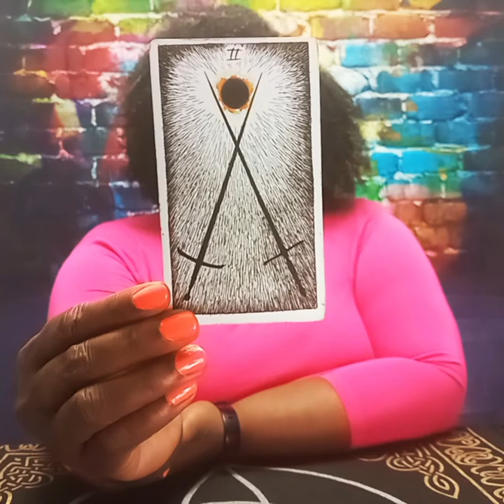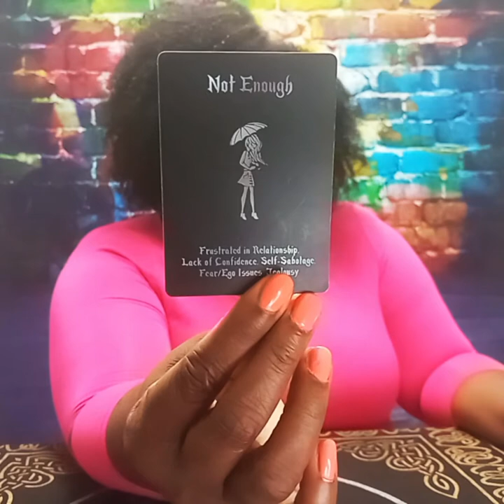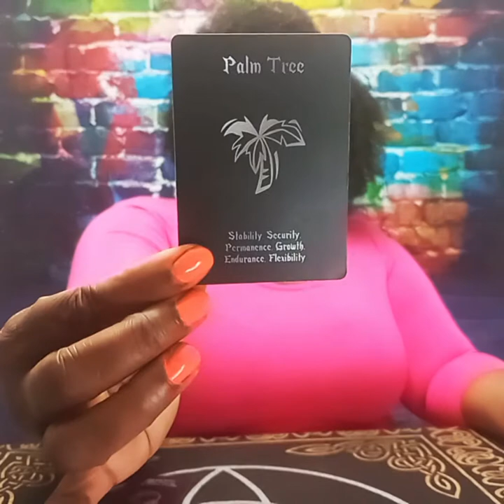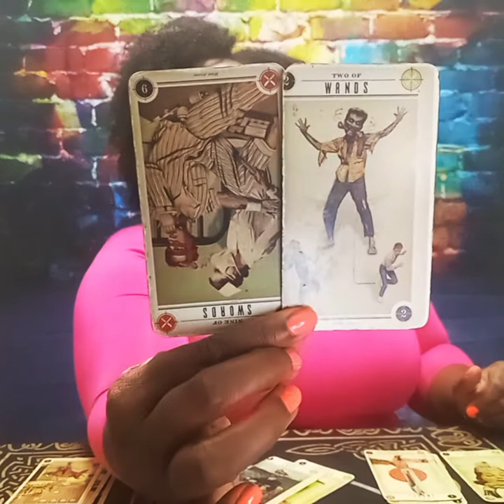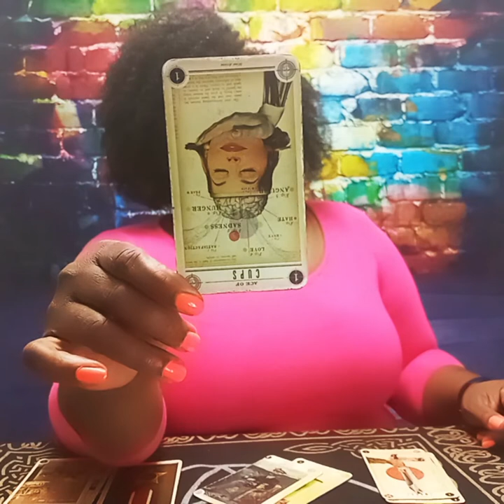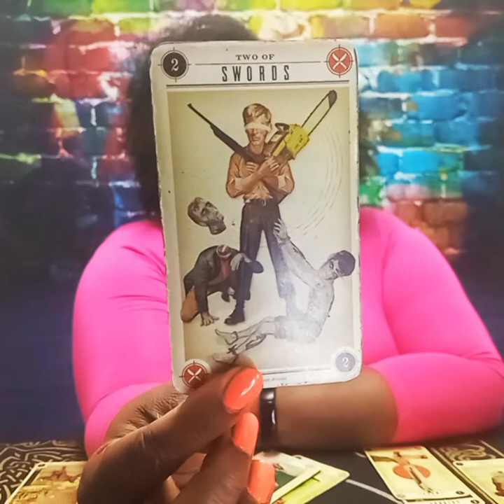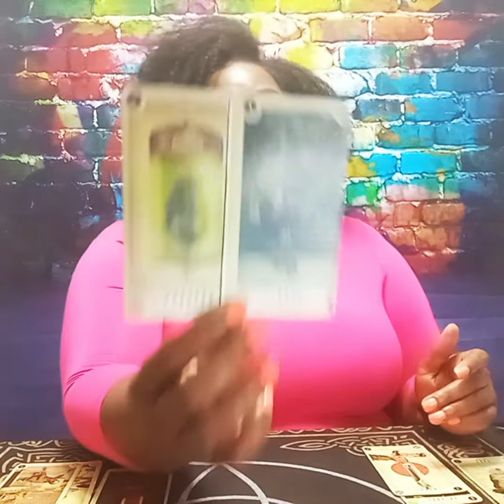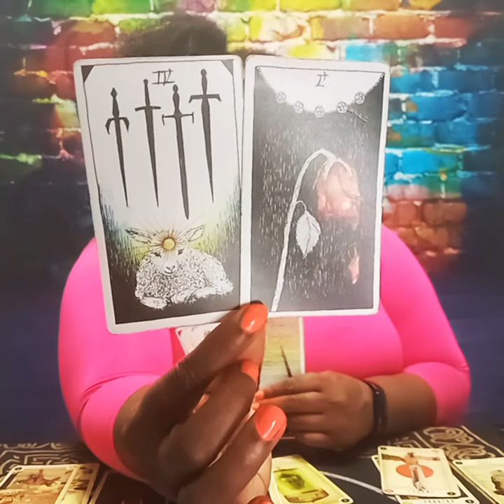AQUARIUS ♒ JANUARY 2022 LOVE ❤ "Sneaky Link?"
Aqua... Are you asking for too much?  Or not enough?